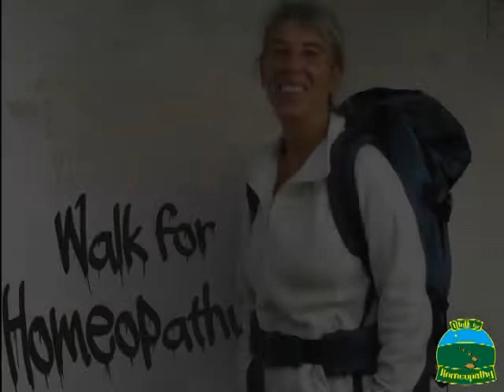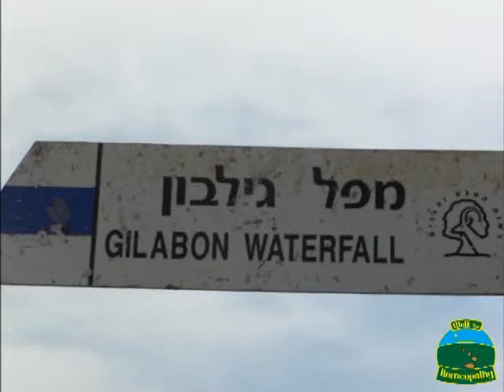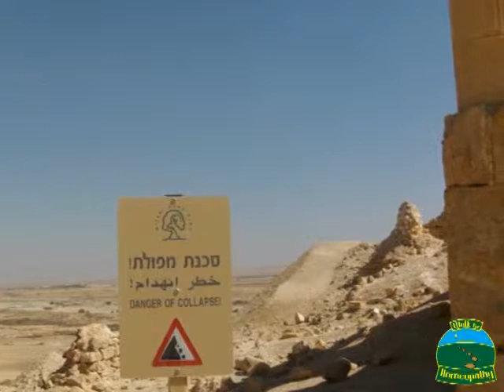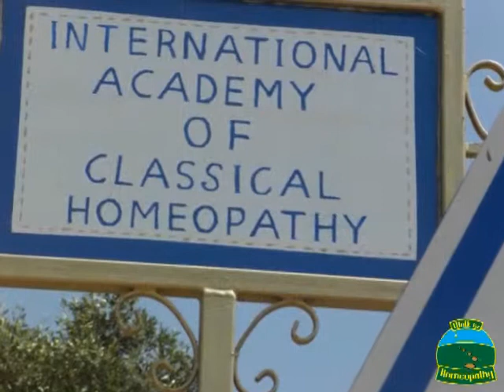' The best of' .... the Walk for Homeopathy (part two)